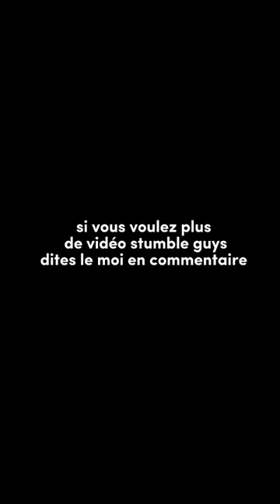stumble guys roue des stumble jetons